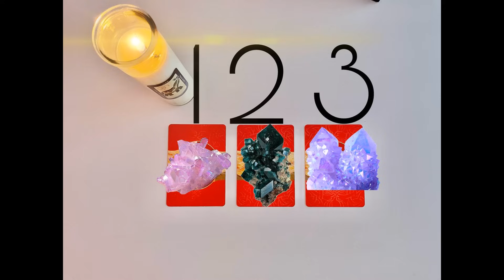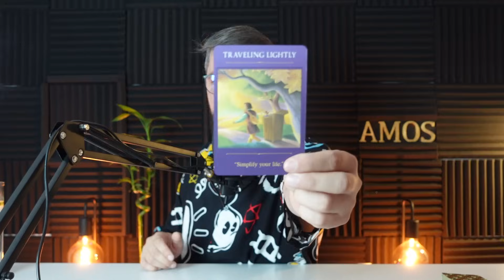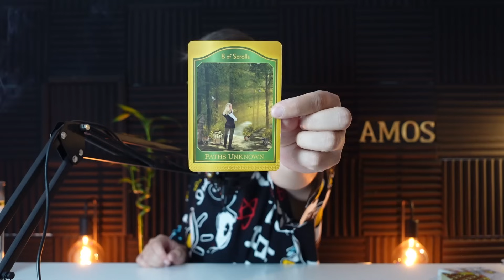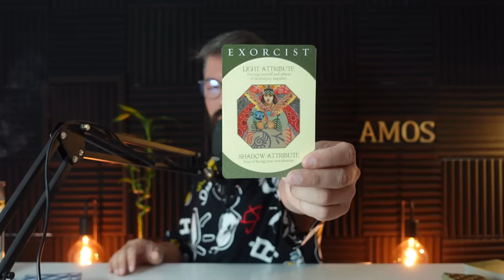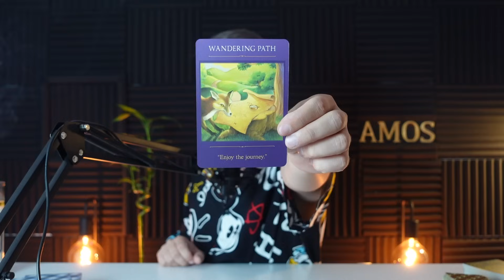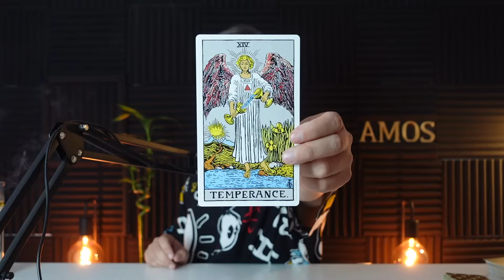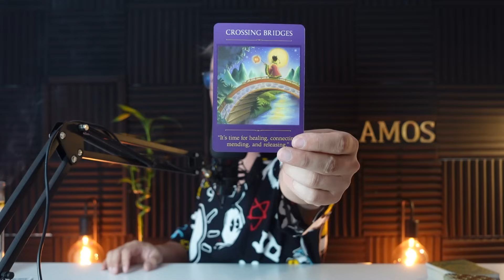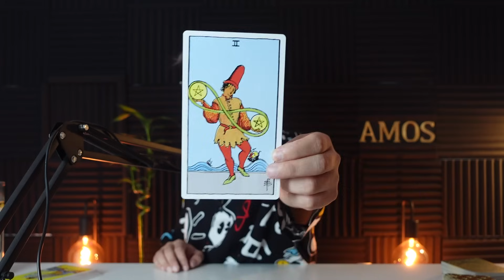🔮ARHETIP- KARMA PE CARE O AI- PREDĂ-TE SCOPULUI PENTRU CARE AI VENIT! NU TE MAI ÎMPOTRIVI! E TIMPUL!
Timpii citirilor:
💫Varianta 1- 4:03
💫Variana 2- 18:32
💫Varianta 3- 37:19
Link-uri oficiale:
💶𝐓𝐈𝐏𝐒 : @paulio4ctb (Revolut)

Declarațiile făcute în cadrul acestui videoclip sunt doar o opinie bazată pe energia cărților de tarot. Conținutul acestui videoclip nu înlocuiește sfatul profesional , medical, psihologic, juridic, financiar etc. iar creatorul nu își asumă răspunderea pentru pierderile, daunele sau vătămările posibile suferite de vizionarea acestui videoclip sau al conținutului acestuia de către spectator. Consultați profesioniști corespunzători pentru toate deciziile majore de viață. Tarotul cât și citirile de tarot sunt doar un instrument orientativ de ghidare spirituală și se consulta doar în aspecte spirituale. Vizionarea acestui videoclip implică acordul dumneavoastră cu cele menționate mai sus.